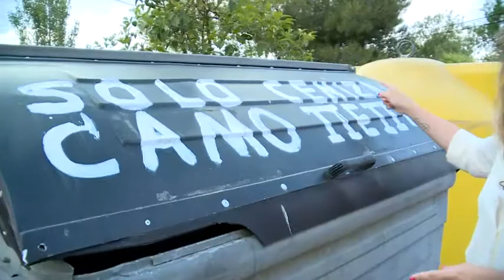LEIRE PÉREZ-Reportaje Torre del Burgo.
Mayo 2019. Reportaje para Espejo Público.
Tema: España Despoblada.